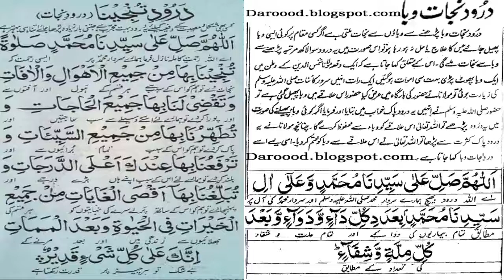teri hamd hai teri sana by sehar azam | Peeran E Peer Mehfil 11vi Shareef | Naat Shareef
teri hamd hai teri sana by sehar azam,naatshareef,naat shareef,teri hamd hai teri sana

1-Assalamoalaikum Friends
3-Like'''''''''''''''''''''Share''''''''''''''''''''Comment
4-Video Name'''''''''''''''''''''''''''''''teri hamd hai teri sana
5-Naat Khuwan'''''''''''''''''''''''''''''sehar azam

Tags!
zauqe naat
Peeran E Peer Mehfil 11vi Shareef In ARY Qtv
teri hamd hai teri sana by sehar azam
teri hamd hai teri sana
teri hamd hai teri sana hamd
teri hamd hai teri sana hamd by sehar azam
naatsharif
Naat Shareef
NaatShareef
naat shareef
naatshareef
NS
N S